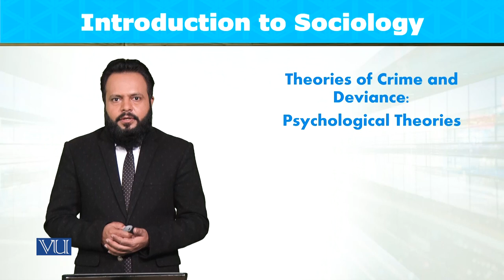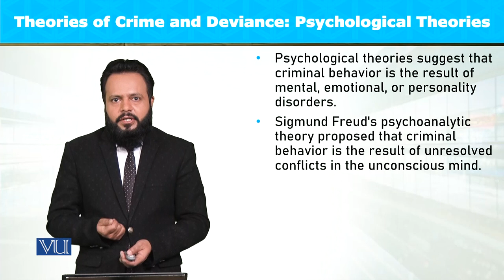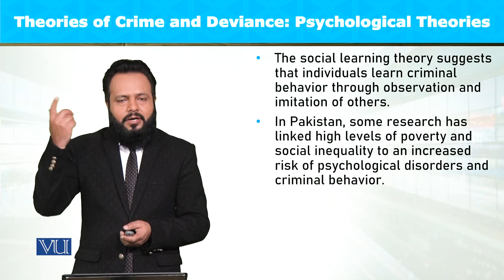Theories of Crime and Deviance: Psychological Theories | Introduction to Sociology | SOC101_Topic098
Topic098: Theories of Crime and Deviance - Psychological Theories,
By Dr. Imran Sabir